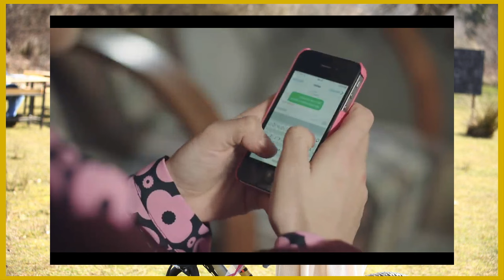MELISSA - CAPITULO 2 - (TELEFE ARGENTINA) MIERCOLES 21/2/2024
BESIME REGRESA POR MELISSA!! ELLA LES DICE QUE SOLO DEJARA QUE SE LA QUEDEN CON UNA CONDICION!!
MELISSA Y REYHAN TIENEN UNA FUERTE CONDICION!